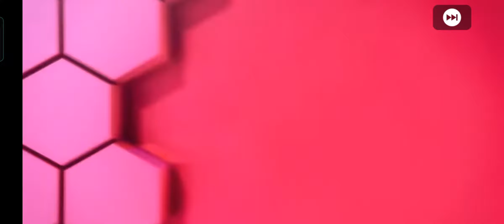2 Iconic Pack opening 100 trick 💯